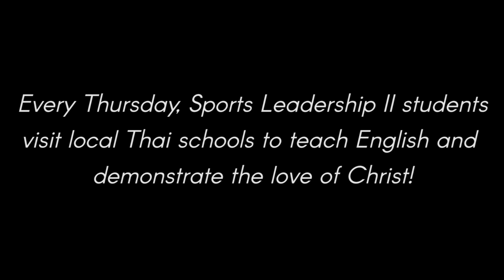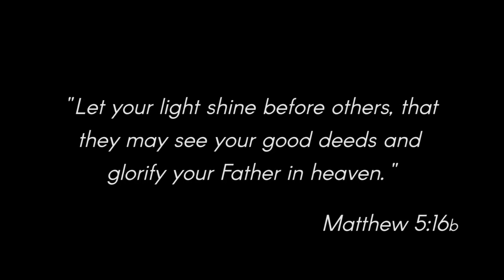SL2 - Local Outreach